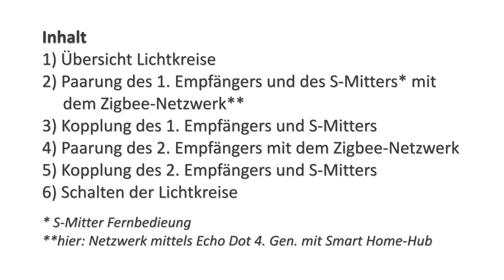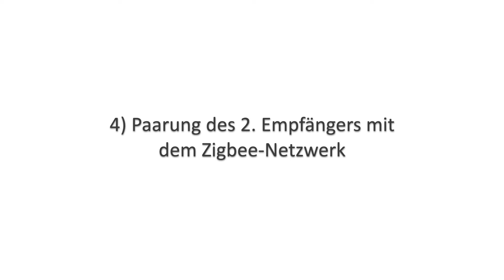Einrichtung von 2 Lichtkreisen mit dem S-Mitter im Smart Home | magic by Halemeier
Anleitung zum Einrichten und steuern von 2 Lichtkreisen bestehend aus S-Mitter MultiWhite Fernbedienung und Smart Empfänger Multiwhite im Smart Home. Programmierung der Speichertasten der Fernbedienung.

0:38 - Paarung des 1. Empfängers und der Fernbedieung mit dem Netzwerk
1:27 - Kopplung des 1. Empfängers und der Fernbedienung
2:06 - Paarung des 2. Empfängers mit dem Netzwerk
2:35 - Kopplung des 2. Empfängers mit der Fernbedienung
3:02 - Schalten der Lichtkreise
3:21 - Programmierung der Speichertasten